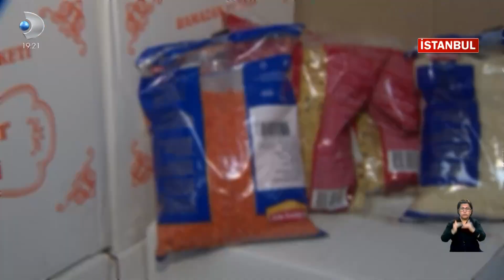Ramazan Fırsatçıları İş Başında! Temel Gıdaya Yüzde 30 Ramazan Zammı...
Ramazan ayı gelmeden marketteki ürünler zam gelmeye başladı. Temel gıda ürünleri ay başından bu yana sadece yüzde 20 ila 30 oranında arttı.